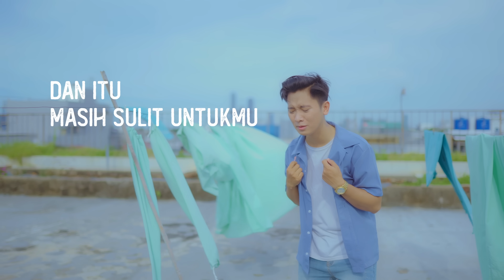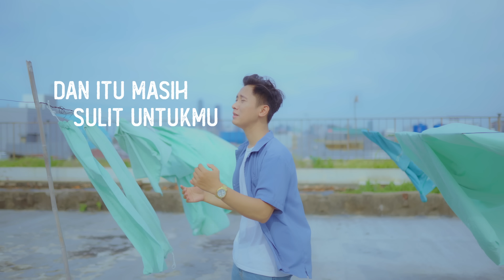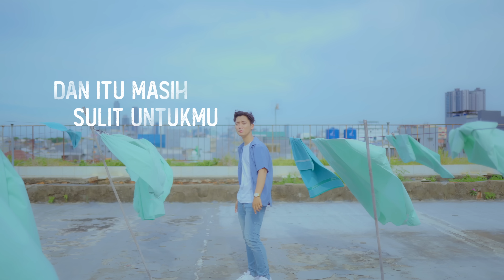ARVIAN DWI | BAGAIMANA DENGAN AKU (OFFICIAL MUSIC VIDEO)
Musisi bernama Arvian Dwi ini sebelumnya sukses meramaikan industri musik Indonesia dengan lagu-lagu yang bertajuk Ajarkan Aku, Satu Shaf Di Belakangku, dan Melepas Lajang. Kali ini Arvian mengeluarkan lagu baru berjudul "Bagaimana Dengan Aku?".

Berdasarkan true story, sang penulis Arvian Dwi menumpahkan kisah masa lalunya kedalam lirik lagu ini. Lagu ini bercerita tentang kekecewaan dan rasa sakit karena mencintai orang yang salah. Batas sabar dan titik lelahnya menjadi keputusan tepat untuk meninggalkan hubungannya.

"Hatimu saja sulit kau jaga, bagaimana dengan aku?"

Lirik yang dibalut dengan makna yang dalam dan juga musikalisasi yang khas dari Arvian Dwi ini membuat pesan lagu ini cukup tersampaikan. Arvian Dwi lewat lagu "Bagaimana Dengan Aku?" ini, berharap para penggemarnya bisa terwakilkan ketika berada di posisi hubungan yang salah.

Audio Credits
Written by : Arvian Dwi
Composed by : Arvian Dwi, dan @backingtracks.ip
Produced by : @backingtracks.ip Joshua Gara
Vocals Directed by : Rivan Hendrawan
Vocals Recorded by : ARV Records
Mixed dan Mastered by : Joshua Gara, Nanank Sans

Video Credits
Shot by : Sabda Rahmadhoni and Team
Drone by : SRD
Edited and Colored by : GG Team
Makeup and Hairdo: Neclania

Lirik:
Jangan salah kan aku bila tiba-tiba ku berubah
Takkan ku mengemis kabar
Tak lagi bahagia dengan hal tentang kita

Nyatanya memang bukanlah aku
Yang pertama kau hubungi
Entah berapa kali
Kau khianati tulus cinta yang ku beri

Reff:
Tolong hargai perjuanganku
Jaga perasaanku untukmu
Akui keberadaanku
Dan itu masih sulit untukmu

Jadi jangan kau salahkan aku
Bila tiba-tiba ku berubah
Bukan karena ada yang lain
Namun sabarku juga ada batasnya

Reff:
Tolong hargai perjuanganku
Jaga perasaanku untukmu
Akui keberadaanku

Tolong hargai perjuanganku
Jaga perasaanku untukmu
Akui keberadaanku

ARVIAN DWI | SATU SHAF DIBELAKANGKU (OFFICIAL MUSIC VIDEO 2022)